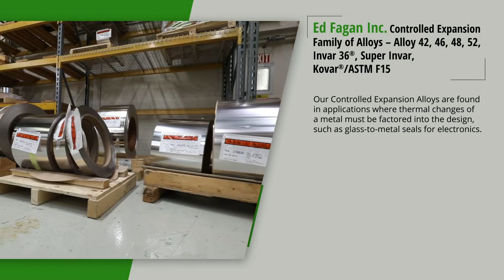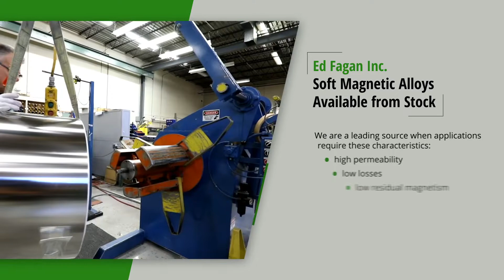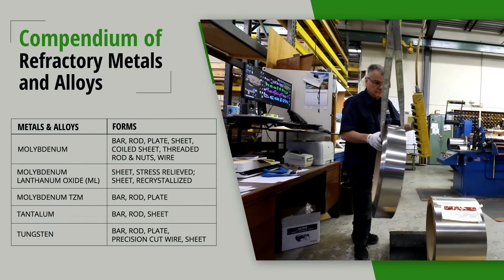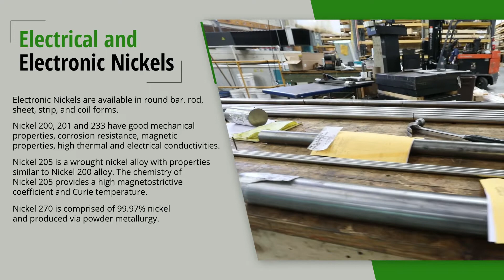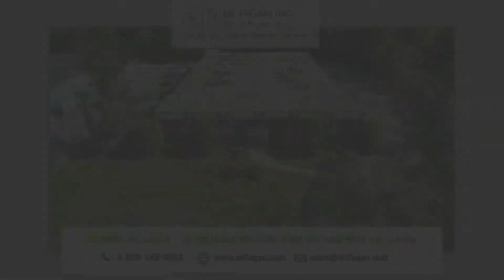Tour the Ed Fagan Inc. Special Purpose Metals and Alloys Facility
Take a tour of the Ed Fagan Inc. corporate headquarters, our special purpose metals & alloys inventory, warehousing, fabrication, service center facilities, and our line of advanced Controlled Expansion Alloys, Soft Magnetic Alloys, Electronic Grade Nickels, and Refractory Metals & Alloys. See how we provide customers with our stock of bar, plate, foil, rod, sheet, square bar, strip/coil, and wire machined to their exact specifications.

Find out how we ship these mill-certified materials so quickly, and why Ed Fagan Inc. is a trusted source for special purpose metals & alloys for the aerospace, aviation, defense, electronics, energy, heat treating, medical, nuclear, optical, research and telecommunications industries.

Learn about our team of professional metals & alloys experts, our superior customer service, and our saw and water jet cutting, slitting, and shearing capabilities.